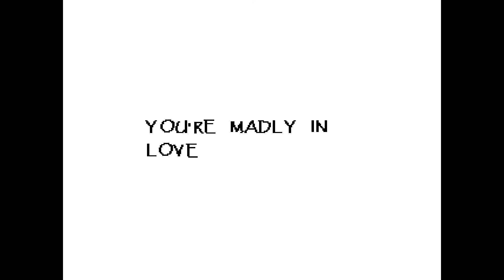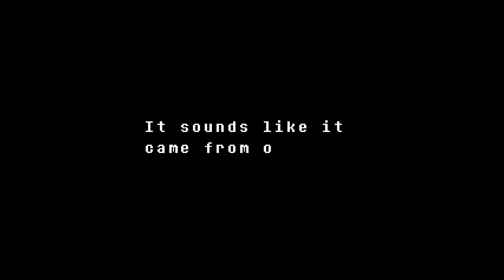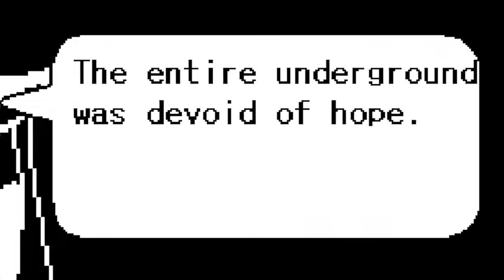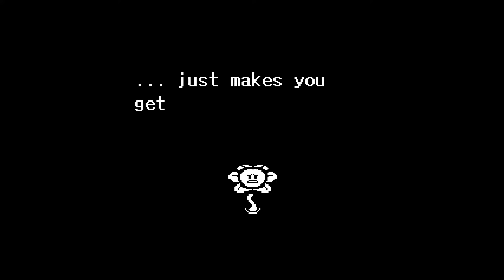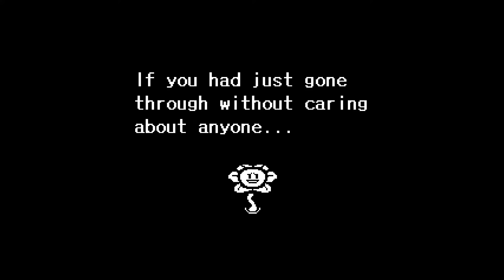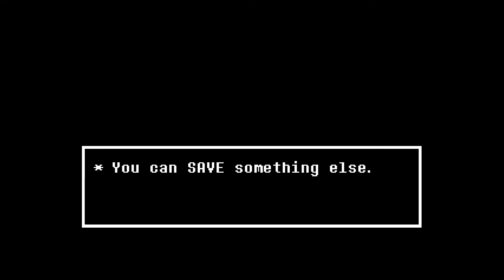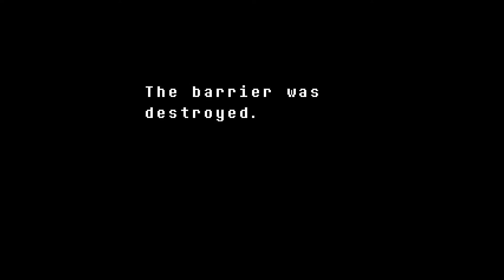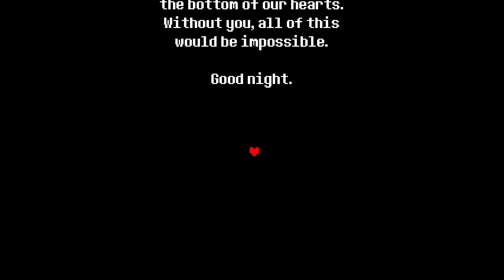Let's beat Undertale, without killing anyone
Hey folks, welcome to Undertale! I've never finished the pacifist route before, and god was it a doozy...

I think a genocide run would crush my heart, but I have a feeling y'all would enjoy watching that happen honestly

👕MERCH👕

SOCIALS